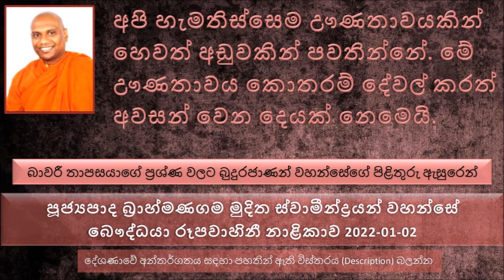අපි හැමතිස්සෙම ඌණතාවයකින් හෙවත් අඩුවකින් පවතින්නේ මේ ඌණතාවය කොතරම් දේවල් කරත් අවසන් වෙන දෙයක් ..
Ven Brahmanagama Muditha Thero - The Buddhist TV- 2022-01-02
පූජ්‍යපාද බ්‍රාහ්මණගම මුදිත ස්වාමීන්ද්‍රයන් වහන්සේ - බෞද්ධයා රූපවාහිනී නාළිකාව 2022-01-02
බාවරී තාපසයාගේ ප්‍රශ්ණ වලට බුදුරජාණන් වහන්සේගේ පිළිතුරු ඇසුරෙන් දේශණාව
අපිට කරන්න ඕන දේවල් අපි කරල ඉවර වෙලා නැහැ නේ. අපිට මේ බණ අහලත් ඉවර වෙලා අපි තව කොතරම් දේවල් කරන්න ඉන්නවද , කොටින්ම කිව්වොත් ලබන අවුරුද්දටත් දේවල් සැළසුම් කරලා ඉවරයි
අපි හැමතිස්සෙම ඌණතාවයකින්  හෙවත් අඩුවකින් පවතින්නේ. මේ ඌණතාවය කොතරම් දේවල් කරත් අවසන් වෙන දෙයක් නෙමෙයි.
බුදුරජාණන් වහන්සේ අඩුවක් නැතුව කරන්න ඕන දේවල් සියල්ලම කරලා ඉවරයි. ඒ නිසා උන්වහන්සේ .
ධර්ම දේශණාව ශ්‍රවණය
එක්කෝ අපි සුරංගනා ලෝක ගැන කල්පනා කරනවා..
ඇතුළට ගලන දේවල් නිසා තමයි මේ සංසාරය සකස් වෙන්නේ. බුදුරජාණන් වහන්සේ මේ ඇතුළට ගලන දේවල් නවත්තල සංසාරය කෙළවර කල...
බුදුරජාණන් වහන්සේ කියන්නේ ඇති දීර්ඝ කාලයක් තුල තමන්ගේ මනස දියුණු කරපු උත්තමයෙක්.
අපි මේ ආත්මයෙනුත් කෙළවර වෙනවා. අපි කාටවත් ඒ සම්බන්ධයෙන් සහතිකයක් දෙන්න බැහැ.
මේ ලෝකයේ ගොඩක් සැප විඳිනවා කියන ඇති ධනවත් මිනිසුන් ගනිමු. එයාලට සෑම සැප සම්පතක්ම තියනවා කියල නේ අපි හිතාගෙන ඉන්නේ. ඇති ධනවත් මිනිසුන්ට තියෙන්නේ පිංවතුනි සැප නෙමෙයි පහසුකම් කියල අපිට කියන්න පුළුවන්. සැපය කියල කියන්නේ..
නීවරණ කියන්නේ මොනවද ? ධර්ම දේශණාව ශ්‍රවණය කරන්න.
දුක්ඛ දෝමනස්ස කියන්නේ දෙකක් මොනවද මේ දුක්ඛ දෝමනස්ස කියන්නේ
සෝවාන් වෙන්න අපිට මොකද්ද නැති වෙන්න ඕන .. ධර්ම දේශණාව ශ්‍රවණය කරන්න
මොන කෙනාද හොඳට ආර්යකාන්ත ශිලය ආරක්ෂා කරන්නේ ?...
පංච ශිලය කියන්නේ මේ බෙල්ලේ එල්ලපු මහා බර ගල් ගෙඩියක් වගේ දෙයක් නෙමෙයි
අපි මේ පංච කාමය හරියට අල්ලාගෙන ඉන්නේ හරියට අර රිළව් අල්ලන්න භාවිතා කරන
භාවනාව අවශ්‍ය මොකද අපිට ?